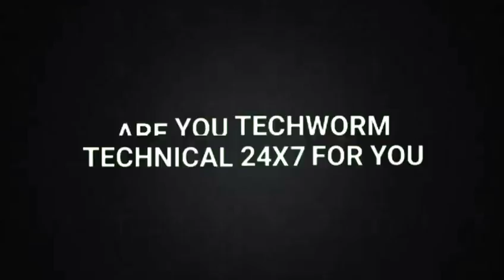Channel Trailer | E learn zone , AKTech4 U, Tech ki baat, Technical 24x7 Collaborated